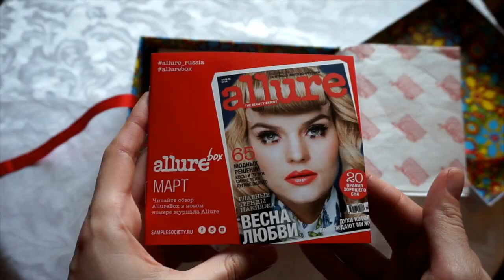ALLURE BOX Март | ОБЗОР НАПОЛНЕНИЯ КОРОБОЧКИ